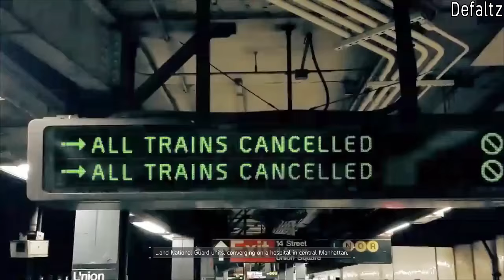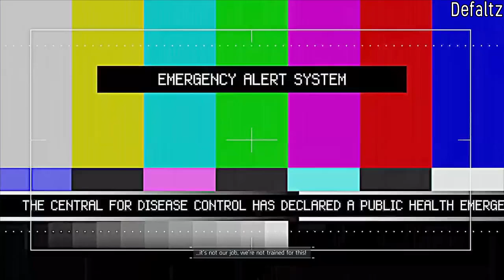Tom Clancy's The Division Part 1 Walkthrough Playthrough Gameplay (PS4/XboxOne/PC)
Tom Clancy's The Division Part 1

Tom Clancy's The Division is an upcoming online-only open world third-person shooter role-playing video game with survival elements developed and published by Ubisoft, with assistance from Red Storm Entertainment for Microsoft Windows, PlayStation 4 and Xbox One. It was announced during Ubisoft's E3 2013 press conference, together with a seven-minute gameplay demo and is set to release on 8 March 2016

Tom Clancy's The Division Walkthrough
Tom Clancy's The Division Playthrough
Tom Clancy's The Division Gameplay
Tom Clancy's The Division ENDING